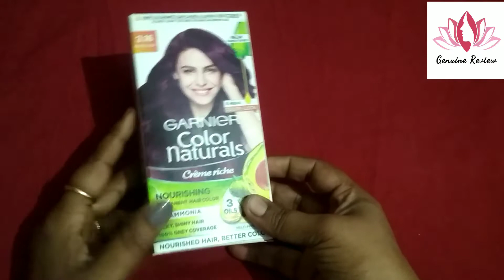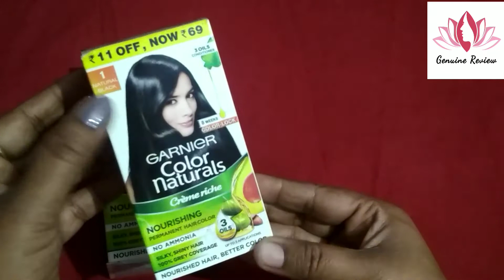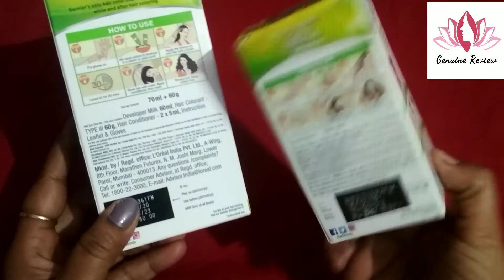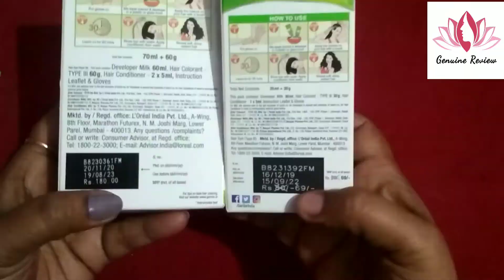Garnier Burgendy Hair colour and Black Colour Review by Genuine Review genuinereview